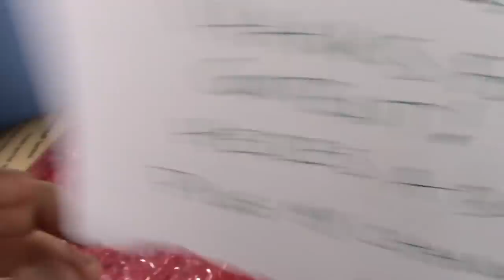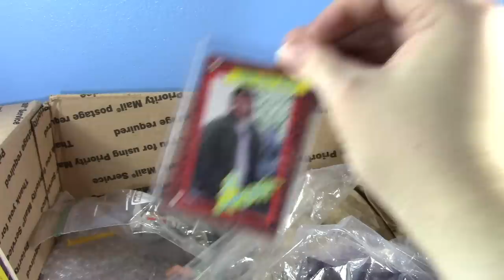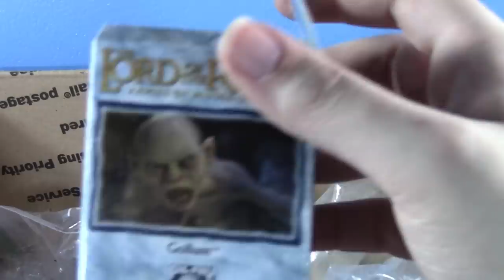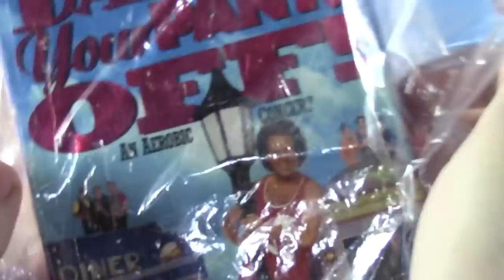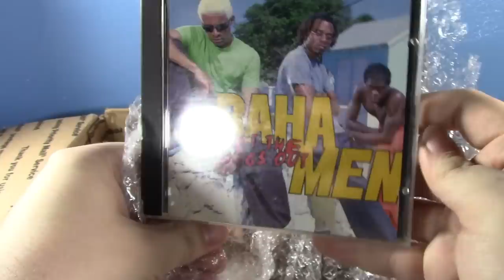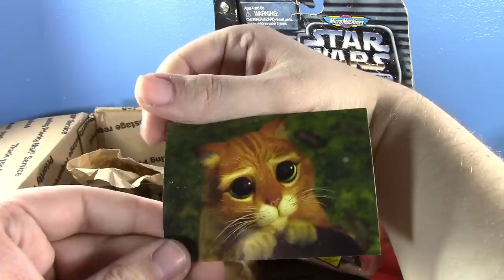P.O. Box Fan Unboxing: SO MUCH STUFF (Gundams, um... I forget. A lot of stuff okay?)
Jcc2224
Cincinnati, OH
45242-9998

FAQ:

1- Where do you get your figures?

2- Can you review ___? Can you make a ____ video?

3- Can I have ___?

Awesome profile picture made by Frosty Art on deviantart! Check him out and give him a watch!

Ratatat- Germany to Germany